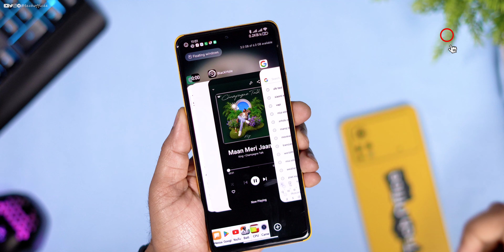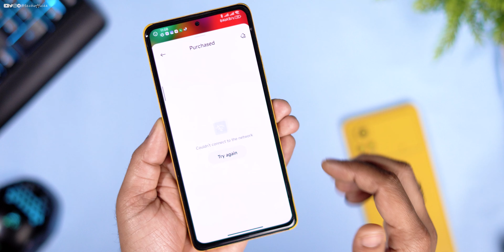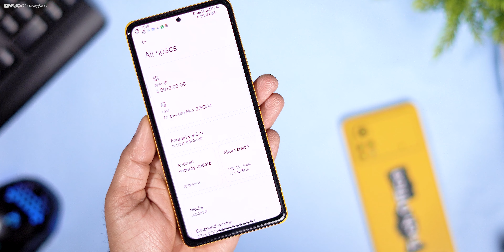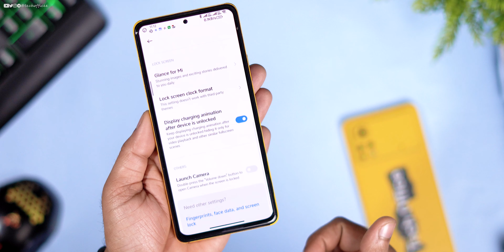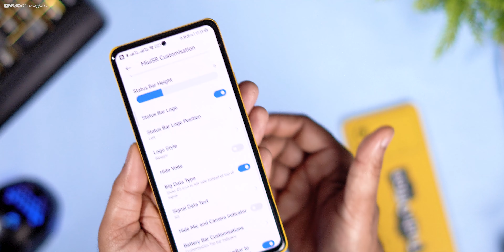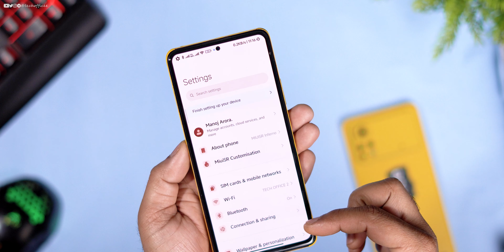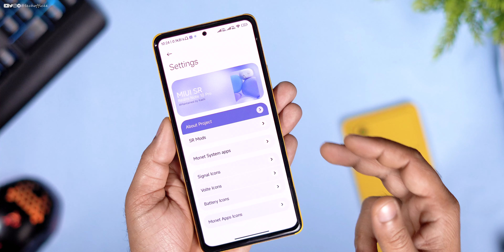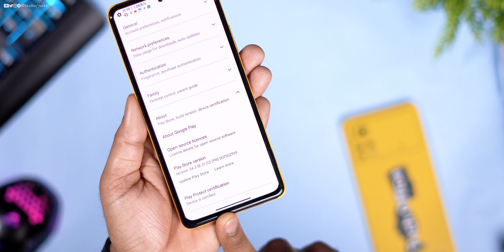Official MIUISr Inferno Edition for Redmi Note 10 Pro, Next Level Customization & Performance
Download Link on telegram
/14383
/14383

Cheers 😉

miuisr stable update
Stable miuisr update
miui 14.0.3.0 Inferno Edition Stable update
miuisr neon 13 update
redmi note 10 pro miuisr neon edition
miui 14.0.3 sr Inferno Edition
miuisr 13 Inferno Edition
miui 14 sr edition
miuisr edition
redmi note 10 pro miui 13 sr
install miui 13 sr edition
miui 14 stable sr edition
xiaomi eu
redmi note 10 pro xiaomi eu
miuivn 13 edition
miui 13 vn edition
miui 13 special edition
mi 11x
redmi note 10 pro
miuiq 13
miuivistab 13